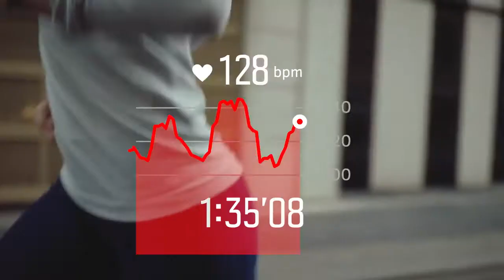Suunto Spartan Trainer Wrist HR | Zegarownia.pl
Sprawdź Suunto Spartan Trainer HR z nadgarstkowym pomiarem tętna!